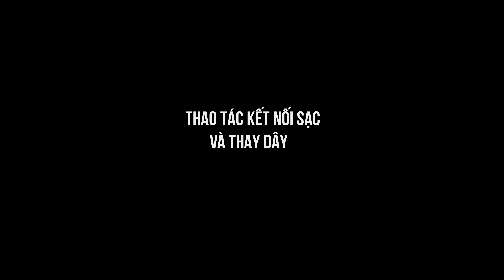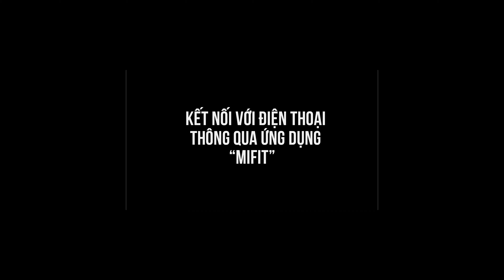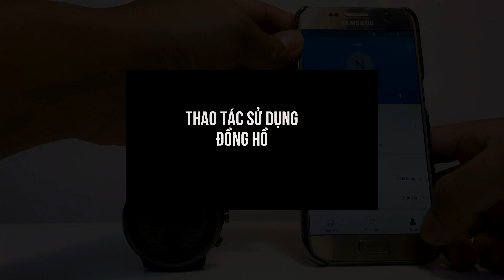Đồng hồ thông minh Xiaomi Amazfit Stratos 2 hướng dẫn sử dụng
Tham khảo và đặt mua Xiaomi Amazfit Stratos 2 tại đây nhé